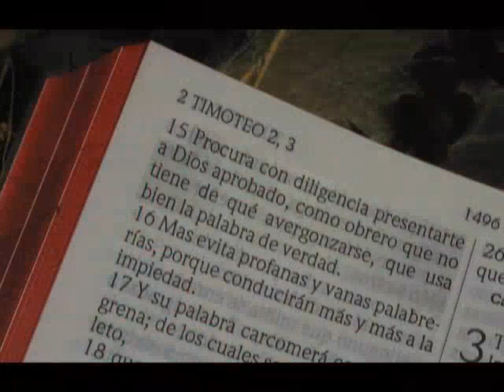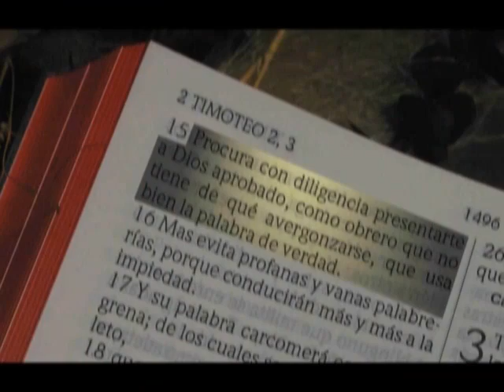Teología 02 - 10a - Ken Zenk